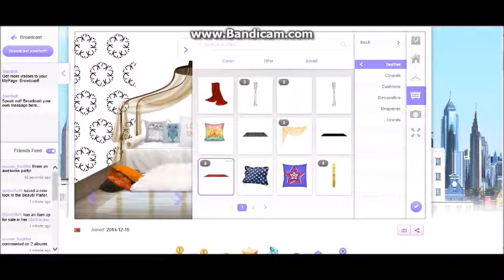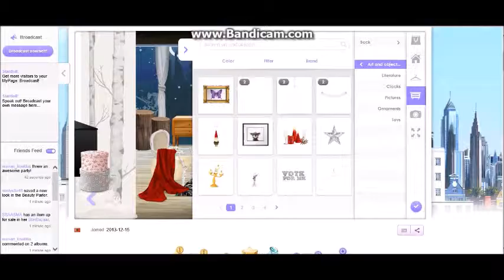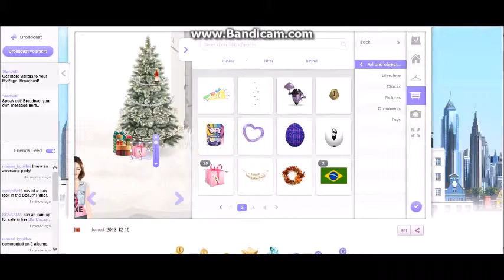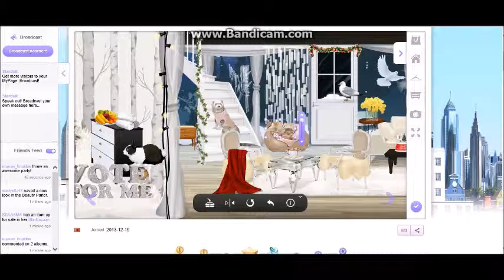Stardoll Alpine Chalet Decoration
Hi dolls!I have bought the Alpine Chalet but I never knew how to decorate it but today I got some ideas from my friends and created this!